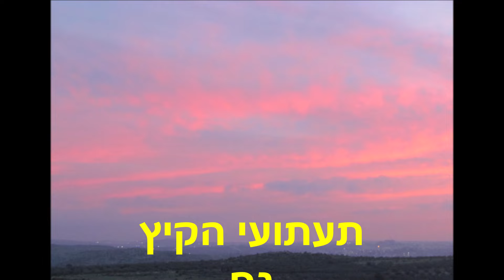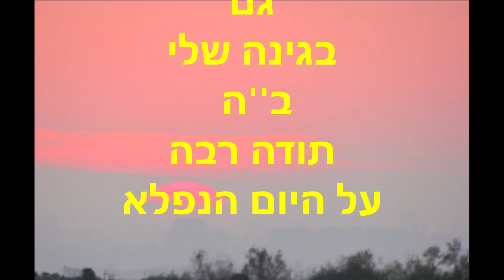תעתועי אביב קיץ בגינה שלי ''הומוריסטי''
תעתועי אביב קיץ בגינה שלי
סרטון הומוריסטי על שינויים ותהפוכות
מזג אוויר בין עונות השנה
שמשפיע על כולנו